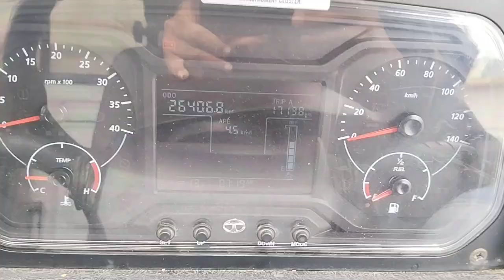2021 TATA SFC610 4X2CARGOTRUCK Surat